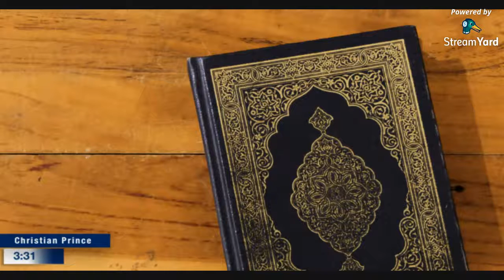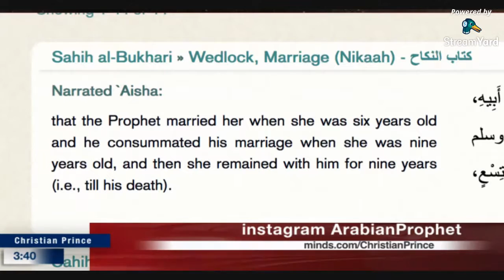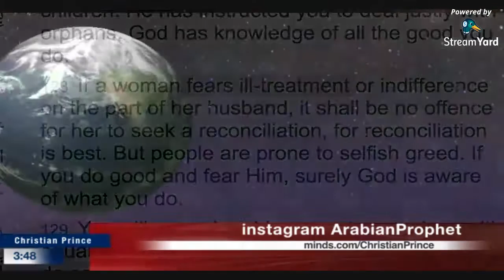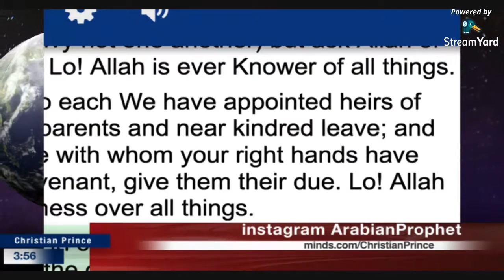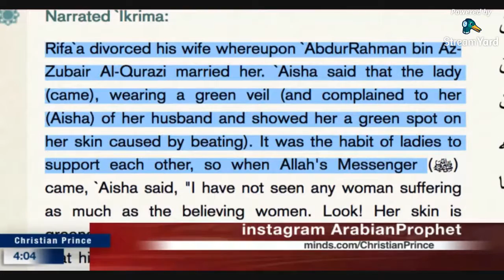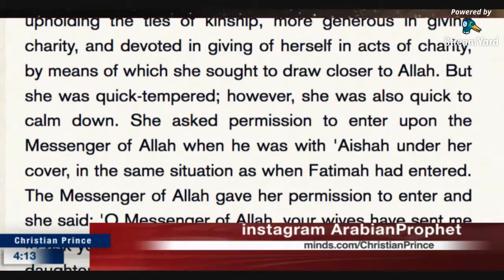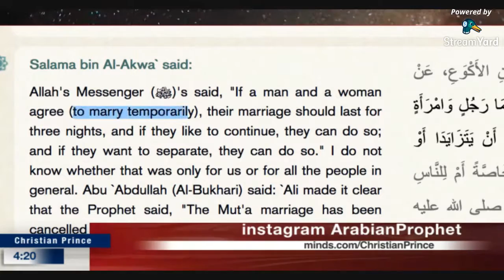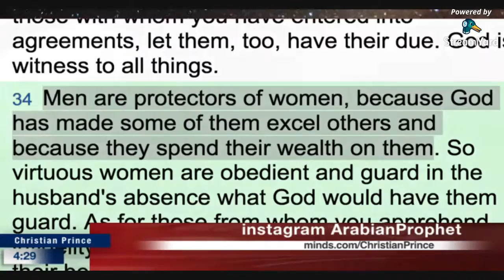What is the purpose of the Quran and Islam and its big failure Family in Islam | Christian Prince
This is a repost of Christian Prince’s video from the Arabian Prophet YouTube Channel –

Twitter.com/Christistheone1